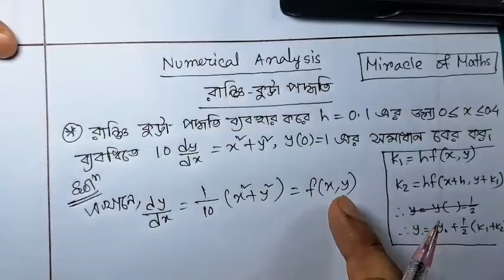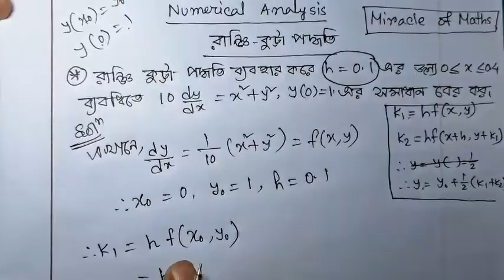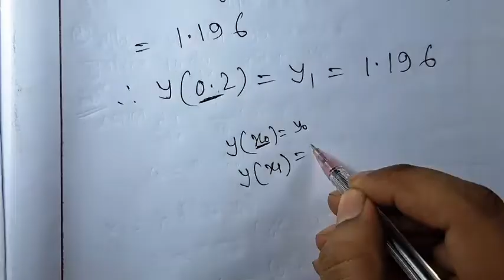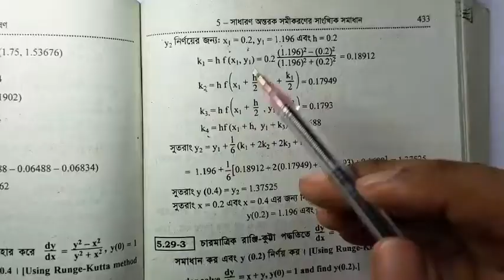নিউমেরিক্যাল এনালাইসিস || রাঞ্জি কুট্টা পদ্ধতি || Runge Kutta Method